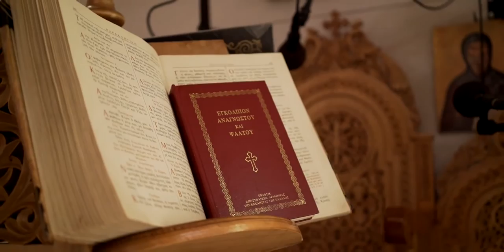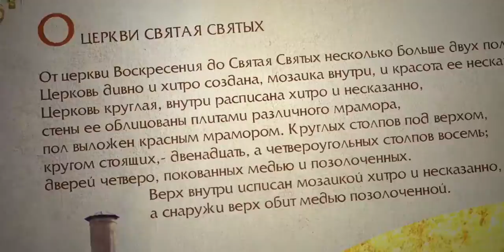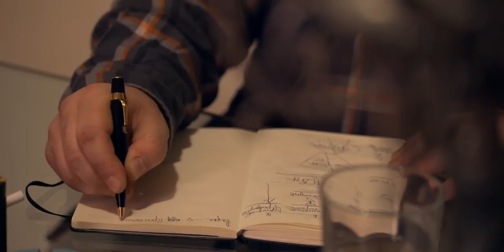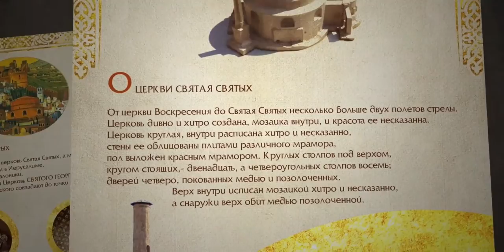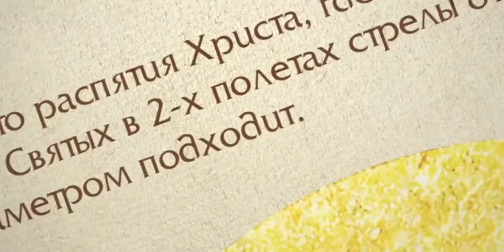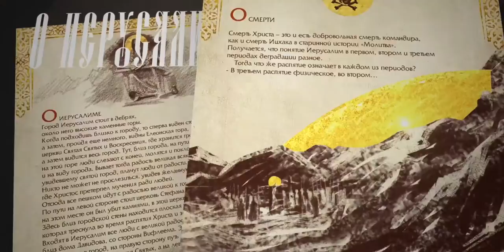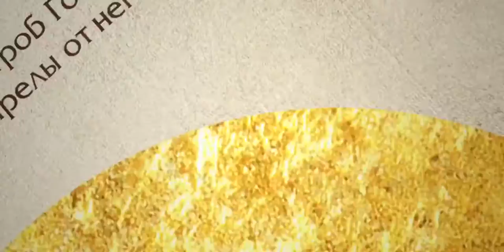“As we do it“ Exdedition Documentory, 2016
Documentary "As We Do It". This Documentory is all about the Expedition Department activity headed by the Scientist, Explorer & Constructor - Oleg Viktorovich Maltsev. We are to show you the pros &cons, various sides of the Research power finished with creation of new technologies! These very technologies are resurrecting due to our expedition activity in all corners of the World through various periods of mankind history!

"Wie wir es machen",  Dokumentarfilm 2016
 Der Film über die Aktivitäten der Expeditionary Force Maltsev Oleg. Über das Studium der Macht und der Schaffung von Technologie auf dieser Grundlage in allen Teilen der Welt und Perioden der Geschichte der Menschheit.